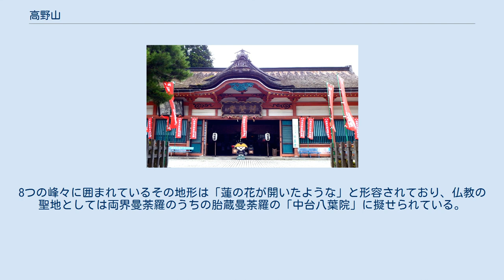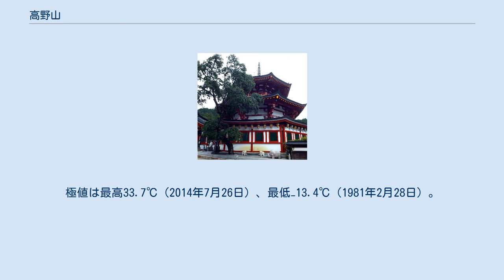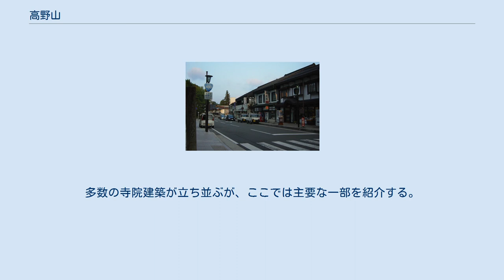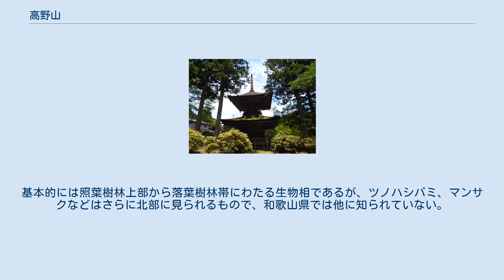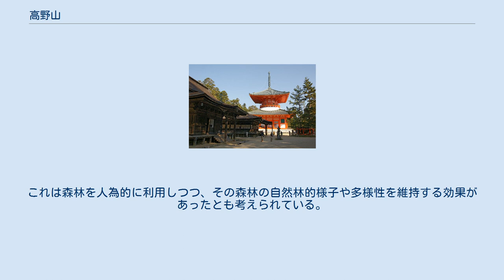高野山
壇上伽藍 壇上伽藍 不動堂（国宝） 高野山 高野山（こうやさん）とは、和歌山県北部、和歌山県伊都郡高野町にある地域の名前である。
周囲を1,000m級の山々に囲まれた山上盆地に広がり、町並みは標高約800mのところにある。
 平安時代の弘仁7年（816年）に嵯峨天皇から空海（弘法大師）が下賜され、修禅の道場として開いた日本仏教における聖地の１つであり、また高野山は「一山境内地」といわれ高野山全域が寺の境内地とされ、元来は高野山全体と金剛峯寺は同義である。
（歴史、伽藍、文化財関連の詳細は金剛峯寺参照） 現在は「壇上伽藍」と呼ばれる根本道場を中心とする宗教都市を形成している。
山内の寺院数は高野山真言宗総本山金剛峯寺（山号は高野山）、大本山宝寿院のほか、子院が117か寺に及び、その約半数が宿坊を兼ねている。
 2004年（平成16年）7月7日、高野山町石道と金剛峯寺境内（6地区）、建造物12件が熊野、吉野・大峯と共に『紀伊山地の霊場と参詣道』としてユネスコの世界遺産に登録された。
さらに2016年（平成28年）10月24日、高野参詣道（町石道を含み登録名称変更）として黒河道、女人道、京大坂道不動坂、三谷坂（丹生酒殿神社含む）が世界遺産に追加登録された。
 地名としての「高野山」とは、八葉の峰（今来峰・宝珠峰・鉢伏山・弁天岳・姑射山・転軸山・楊柳山・摩尼山）と呼ばれる峰々に囲まれた盆地状の平地の地域を指す（行政上の字名としての「高野山」もおおよそこれと同じ地域である）。
8つの峰々に囲まれているその地形は「蓮の花が開いたような」と形容されており、仏教の聖地としては両界曼荼羅のうちの胎蔵曼荼羅の「中台八葉院」に擬せられている。
転軸山・楊柳山・摩尼山の三山を高野三山という。
なお、高野山という名称の単独の峰はない。
 金剛峯寺境内にあるアメダスの観測値で年平均降水量1851.6mm。
年平均気温は10.9℃と大阪管区気象台より6℃低い。
一般的に温暖な地域が多い和歌山県としては異例で、冬の寒さが厳しく、1月の平均気温は−0.5℃と氷点下になる。
極値は最高33.7℃（2014年7月26日）、最低−13.4℃（1981年2月28日）。
 山内は「一山（いっさん）境内地」として総本山金剛峯寺の境内となっている。
このうち、大門地区、伽藍地区、本山地区、奥院地区、徳川家霊台地区、金剛三昧院地区の6地区が国の史跡に指定され、世界遺産の構成要素となっている。
多数の寺院建築が立ち並ぶが、ここでは主要な一部を紹介する。
詳細は金剛峯寺参照のこと。
 壇上伽藍 金堂 金剛峯寺 大主殿（県指定有形文化財） 大師教会 金剛三昧院 多宝塔（国宝） 高野山内の通り（撮影当時は国道371号） 高野山内の通り（撮影当時は国道480号） 奥之院英霊殿前の売店 明治33年（1900年）に大和田建樹が作詞発表した「鉄道唱歌第五集 関西・参宮・南海篇」では、高野山は3番を割いて歌われている。
吉野山などと共に、建樹の歴史好みが強く影響しているものと見られている。
なお、当時は現在の南海高野線が開業しておらず、高野山へは橋本駅から約12kmの山道を歩いて向かう必要があった。
 43.瞬くひまに橋本と 叫ぶ駅夫に道とへば 紀の川わたり九度山を すぎて三里ぞ高野まで 44.弘法大師この山を ひらきしよりは千余年 蜩（ひぐらし）ひびく骨堂の あたりは夏も風さむし 45.木陰をぐらき不動坂 夕露しげき女人堂 みれば心もおのづから 塵の浮世を離れけり 生物の研究もよく行われている。
 高野山は和歌山県の北部山中である異常に寒冷な気候を持ち、周辺では見られない生物もいくつか知られる。
基本的には照葉樹林上部から落葉樹林帯にわたる生物相であるが、ツノハシバミ、マンサクなどはさらに北部に見られるもので、和歌山県では他に知られていない。
 高野山の名を持つ生物もいくつかあり、以下のような例はその代表である。
 高野山では古くからヒノキ・スギ・モミ・ツガ・アカマツ・コウヤマキの六種の樹木を「高野六木（こうやりくぼく）」と呼んで重視した。
伐採を行った跡地にはこの六種を植えたという。
これは森林を人為的に利用しつつ、その森林の自然林的様子や多様性を維持する効果があったとも考えられている。
 高野参詣道として、高野山への入口は七つあるとされ、高野山内への入口およびそこに通じる道を総称して高...